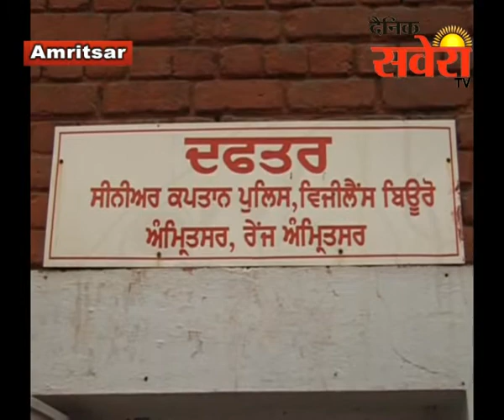वीजीलैंस विभाग ने बिजली विभाग में रिश्वत लेते हुए रंगे हाथों किया गिरफ्तार